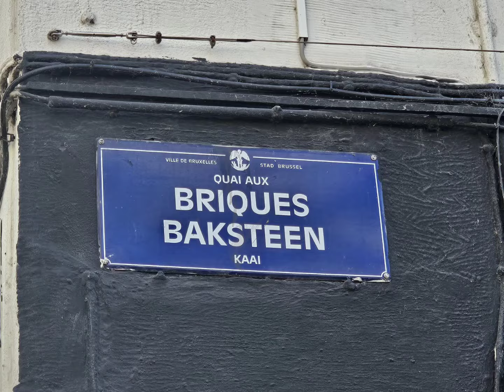วันที่ 4 ของการมาเที่ยว Belgium สถาปัตยกรรมที่นี่สวยงามมาก ยอมรับว่าหลงรักเข้าให้แล้วค่ะ .....